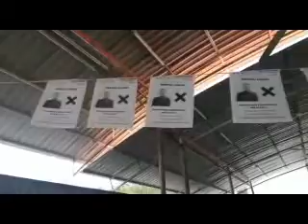Politeknik kuching sarawak calon mpp pks 2017/2018